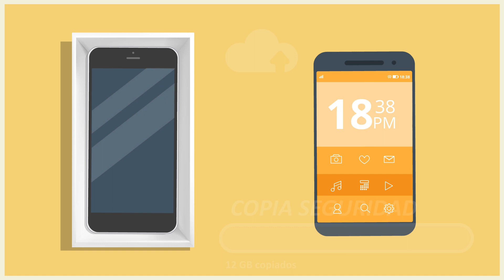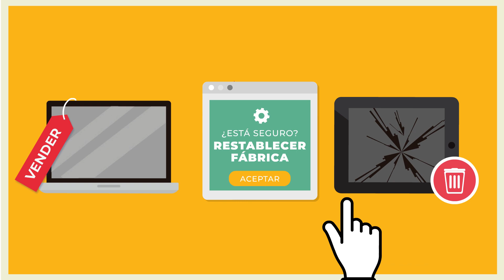Reciclado y seguridad de nuestra información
Con el auge de la tecnología, la vida útil de nuestros dispositivos electrónicos cada vez es menor y transcurre menos tiempo desde que salen al mercado y se vuelven obsoletos o pasados de moda.

Por otro lado, la información que almacenamos dentro de éstos es enorme y de carácter muy sensible en muchos casos. Hablamos por ejemplo de datos de contactos, datos bancarios, conversaciones privadas, emails, fotos, videos, lugares que frecuentamos, gustos, preferencias, entre otros muchos.

Si al deshacernos de nuestros dispositivos no nos aseguramos de eliminar toda esta información, puede acabar en malas manos y tener consecuencias muy desagradables para nosotros.

Este vídeo forma parte de la campaña “Puesta a punto para el nuevo curso”

▶ ¡ SÍGUENOS ! ◀ Oficina de Seguridad del Internauta - OSI
► Línea de Ayuda ✔ ☎ 017 ☎ (gratuito y confidencial)